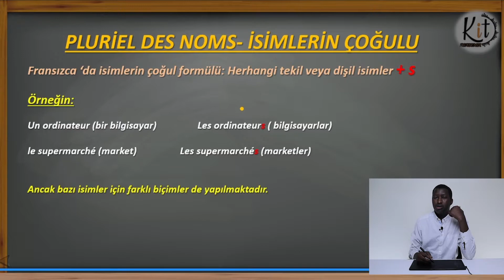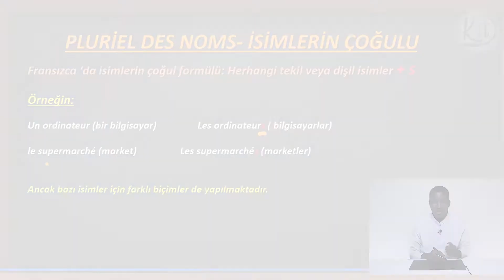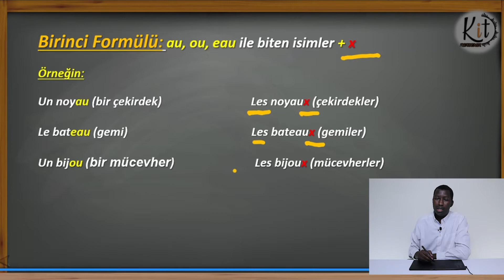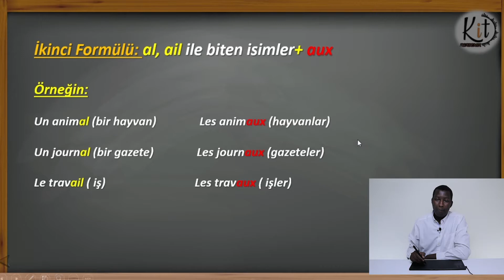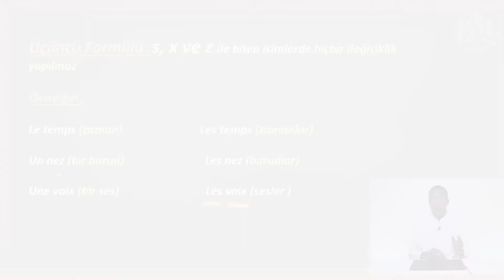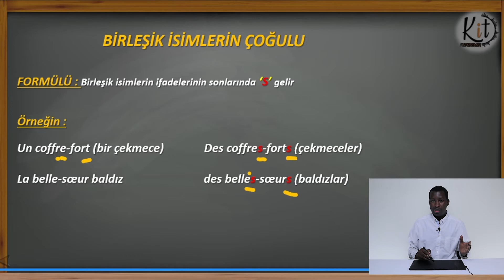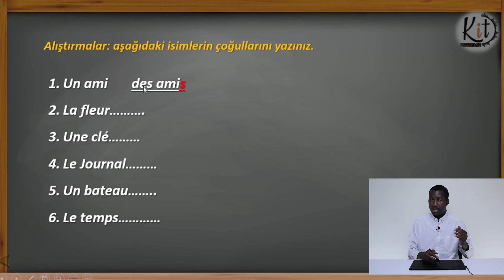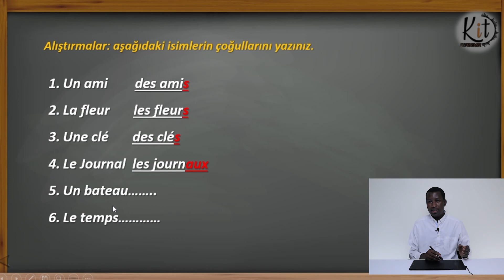FRANSIZCA DERSİ - A1/7 İSİMLERİ ÇOĞUL HALE GETİRMEK(PLURIEL DES NOMS) -FRENCH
Fransızca dersimize göstermiş olduğunuz ilgi için teşekkür ederiz . Merhaba Kit Academia (Keep in Touch) ailesi, bu dersimizde Fransızca da isimleri nasıl çoğul hale getirebileceğimizi (pluriel des noms) işledik ve Fransızca öğrenme yolculuğunuzda bir yol güzergahı olması adına temel atmak istedik . Bu sayede Fransızca öğrenme yolculuğuna çıkmış bulunuyoruz. Sizleri tebrik ediyoruz bu yolculuğa çıktığınız için. Umarız faydalı olmuştur. Diğer Fransızca derslerinde görüşmek üzere...

''Hayatta artık başarıya ulaşmak istiyorsanız bizimle kalın.''

Merhaba Kit Academia ailesine hoşgeldin. Bu kanalda yabancı dillere ait eğitim (İngilizce, Almanca, Fransızca vb.) videoları bulunmaktadır. Bu kanal aracılığıyla sizlerin sıkça sormuş olduğunuz soruların cevaplarını da vermekte olacağız. Örneğin; Nasıl yeni bir dil öğrenilir, İngilizce nasıl öğrenilir, Fransızca nasıl öğrenilir, Almanca nasıl öğrenilir vb.
Amacımız sizin istediğiniz yabancı bir dilde beraber başlangıçtan  başlayarak zirveye kadar beraber gitmek olacak ve tamamen ücretsiz olarak . Tek isteğimiz senin başarılı olman bu bizim için fazlasıyla yeterli olacaktır.

Biz sizin için bu başarı yolunda varız. Peki ya siz ?